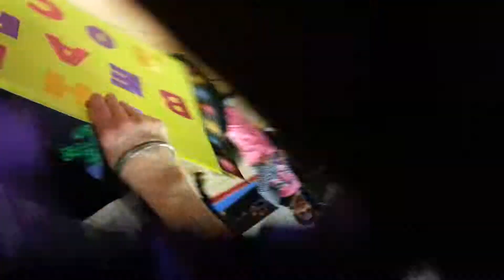Bears competition March 10, 2013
North Royalton Little Bears at their first competition!